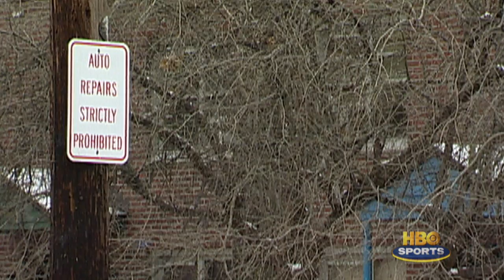HBO Boxing: Ring Life - Bernard Hopkins (HBO)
Ring Life takes an intimate look inside the life and career of Bernard Hopkins. Jean Pascal vs. Bernard Hopkins II happens Sat., May 21 at 10:00pm ET/7:00pm PT on HBO.

With HBO GO, you can watch your favorite HBO Sports series and events on your iPad® iPhone® or Android™ smartphone. Free with your HBO subscription through participating TV providers.